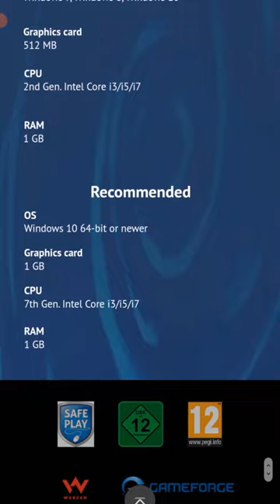Link Register Metin2 Code Encargado Descargar Juego 30 de marzo de 2023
sadqw
Información de Videojuegos :
Metin2
¿Cómo puedo jugar Metin2 España?
Paso a paso:
2 Regístrate
3 Instala Gameforge client
4 Instala Metin2
5 Jugar